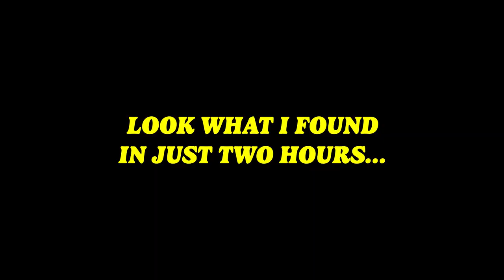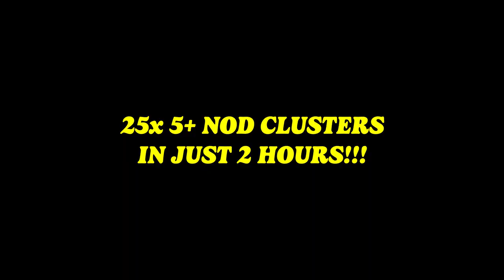STAR CITIZEN | Incredible Hadanite Roc Mining Location